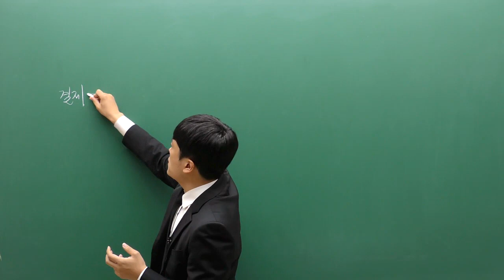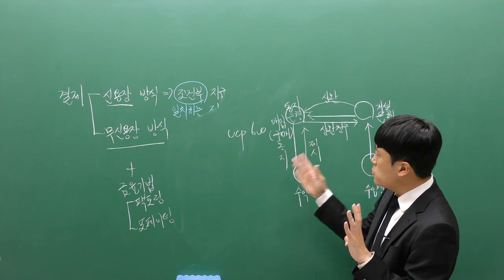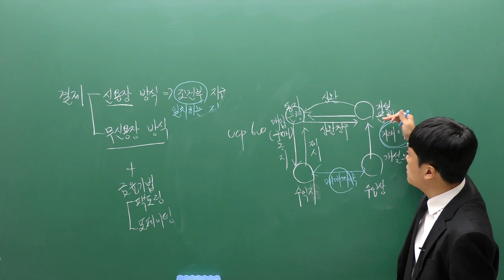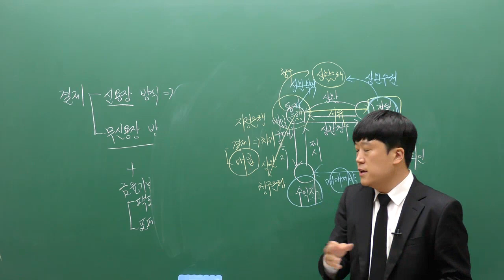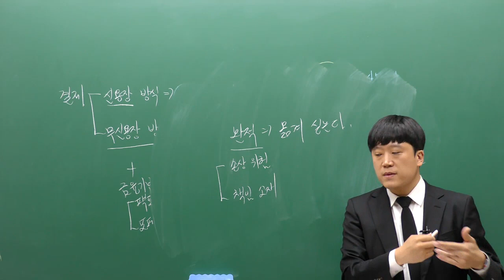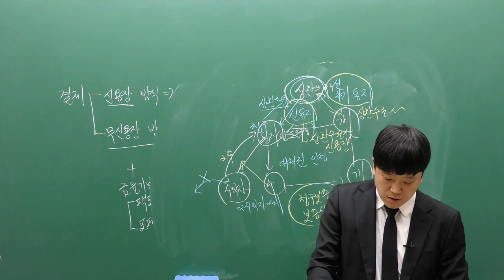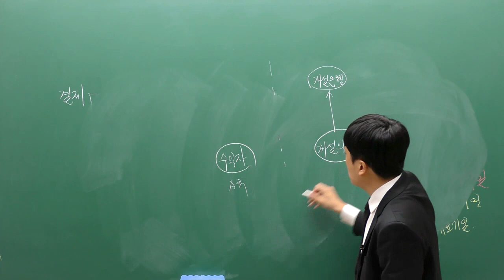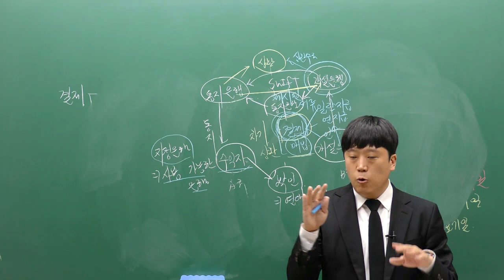[이패스코리아] 메타버스 외환전문역2종 퍼펙트특강ㅣ 2교시 국제무역규칙ㅣ안준호관세사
제 42회 외환전문역2종 전국 3위 합격자 배출👑
시험 전 40분투자해서 2과목 정리하세요💚

✔️2교시 국제무역규칙편
✔️안준호관세사

⏰23년 3월 대비 외환전문역 2종 혜택⏰
📌불합격시 수강연장&환급기회 2회 제공 (환급반한정)
📌인코텀즈2020과 개정사항이 반영된 최신강의
📌 이패스 UCP600원문+해설집 수록한 '핵심정리문제집' 교재포함

🔎23년 3월 대비  외환전문역2종 자세히보기